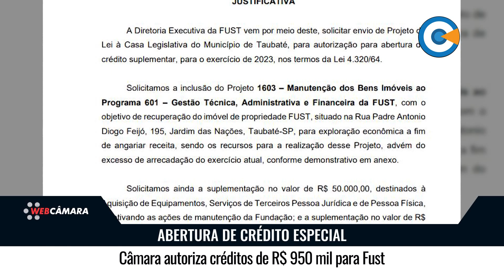Câmara autoriza créditos de R$ 950 mil para Fust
A pauta da sessão do dia doze contava com um projeto relativo a créditos adicionais para a FUST, a Fundação Universitária de Taubaté.